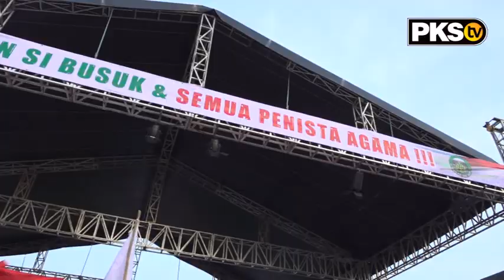Hidayat Nur Wahid - Kembali Terbukti 212 Tidak Radikal